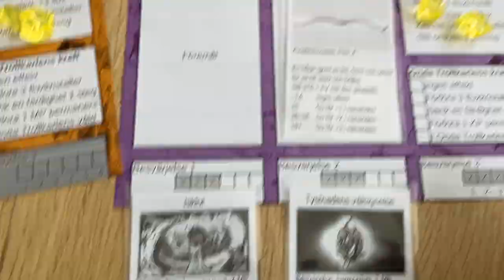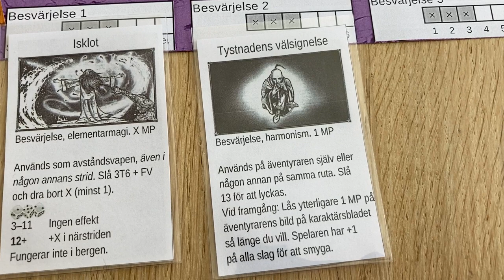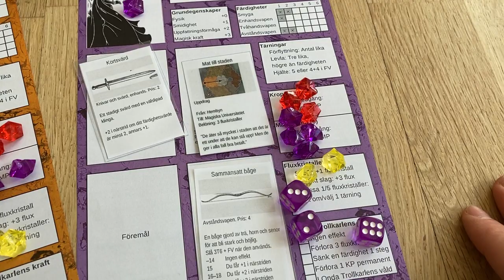Äventyrsspelet Flux (beta-5) film 5: Besvärjelser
Den här videon visar hur besvärjelser fungerar i Äventyrsspelet Flux.